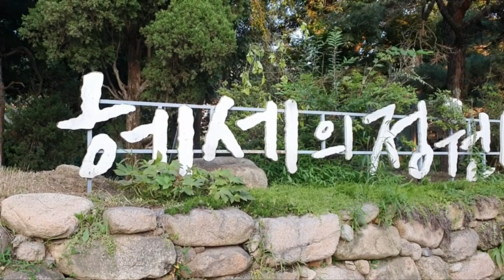꽃만보면담장을넘고싶다~~~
송추계곡가는길에헤세의정원에예쁜꽃들
애견테마공원도잘되어있어요